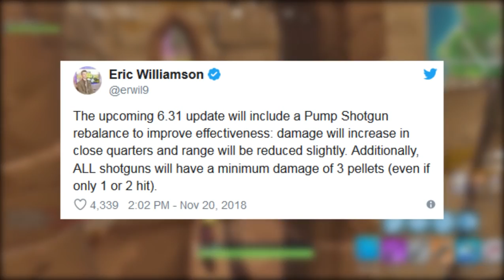FORTNITE - PUMP MELHORADA e ALPINE ACE RETORNANDO?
Fala galera, Vagabbss aqui com mais um vídeo, e dessa vez falando sobre a melhora que a Pump vai ter na próxima atualização e do retorno das Skins Alpine Ace e Mogul Master no Fortnite Battle Royale. Espero que gostem :)